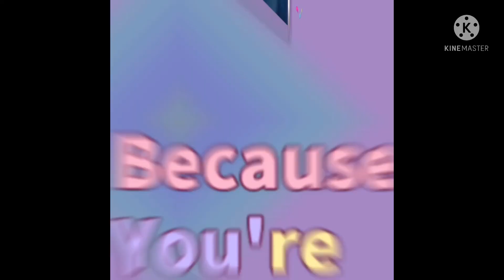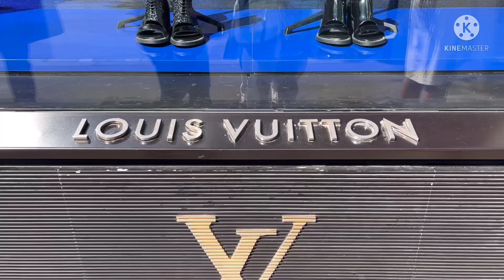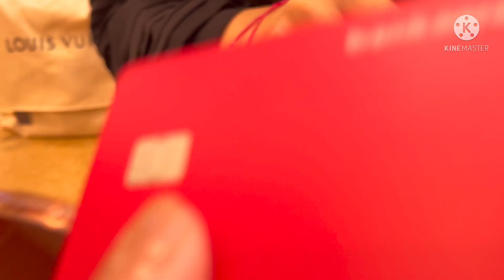Buying an Iconic piece from Louis Vuitton//ODEON PM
Unboxing Louis vuitton Monogram Odeon PM  Noir black leather